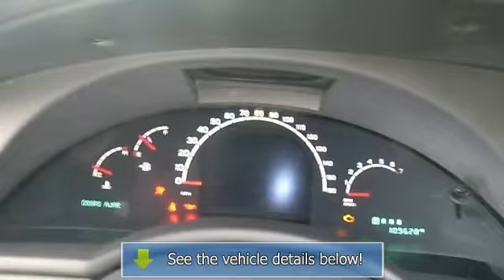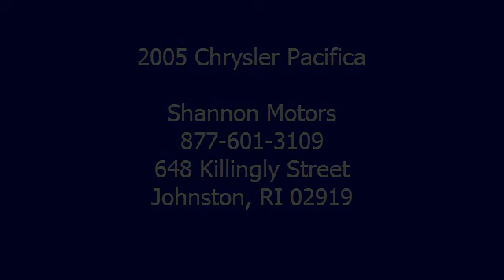2005 Chrysler Pacifica - Shannon Motors - Johnston, RI 02919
Shannon Motors
648 Killingly Street

For Sale: 2005 Chrysler Pacifica
VIN: 2C8GF784X5R308124
Engine: Gas V6 3.5L/215
Drivetrain: AWD
Transmission: Automatic
Mileage: 109,622
Color: Silver (exterior) Gray (interior)

Features:
Exceptional comfort for four, drives more like a sedan than a minivan, top-notch safety scores, upscale interior design. What's Your Problem? Foreclosure, Divorce, Bankruptcy, No Credit, Bad Credit? It Does NOT Matter! At Shannon Motors Your Credit APPROVAL is GUARANTEED! Secure 30 Second Approval at ShannonMotors.com or call and talk to a Shannon Motors Credit Specialist TODAY! LOW Weekly PAYMENTS to fit YOUR Budget AND Pay Dates! *Prices and terms are subject to change at any time. Errors may sometimes occur. Please contact dealer for complete details.